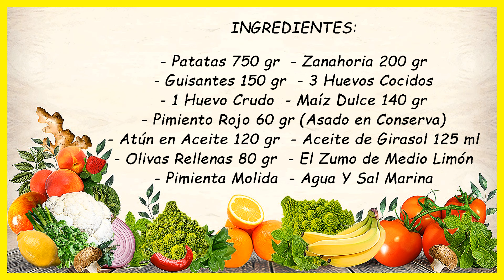✅ Ensaladilla Rusa Casera, Receta Fácil que Nunca Falla 🥗😋👍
Hoy vamos a preparar una de las recetas más conocida por todos.
Hoy hacemos ensaladilla Rusa totalmente casera, y como cada uno
la prepara a su manera, te voy a mostrar cómo la hago yo.
Puedes ver el vídeo subtitulado en: Inglés, Francés y Portugués.

 INGREDIENTES:
- Patatas 750 gr
- Zanahoria 200 gr
- Guisantes 150 gr
- 3 Huevos Cocidos
- 1 Huevo Crudo
- Maíz Dulce 140 gr
- Pimiento Rojo 60 gr
 (Asado en Conserva)
- Atún en Aceite 120 gr
- Aceite de Girasol 125 ml
- Olivas Rellenas 80 gr
- El Zumo de Medio Limón
- Pimienta Molida
- Agua Y Sal Marina